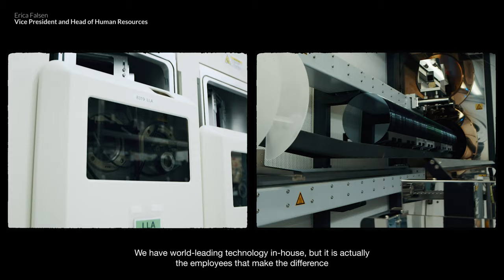An insight into the Silex spirit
Do you want to learn more about a career at Silex Microsystems?